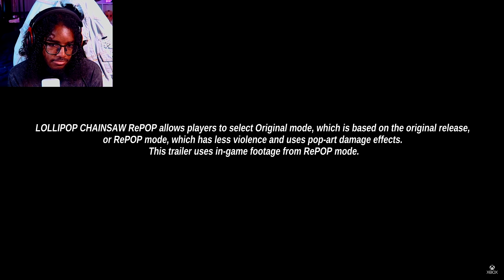LOLLIPOP Is BACK! - Lollipop Chainsaw Repop Trailer Reaction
Hey guys In today's video I reacted to the Lollipop Chainsaw Repop Remaster Trailer.

Here are some important things I care about and If you can click on these links and donate any amount helps :)